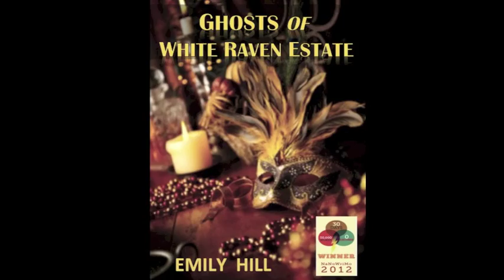Ghosts of White Raven Estate by Emily Hill ~ Book Trailer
1853 ~ New Orleans. A stunning ingenue, her headstrong grandmother, and an unscrupulous priest cross paths with a Voodoo Queen -- and SOMEONE is going to Die!

Read Emily Hill's latest novel 'Ghosts of White Raven Estate'